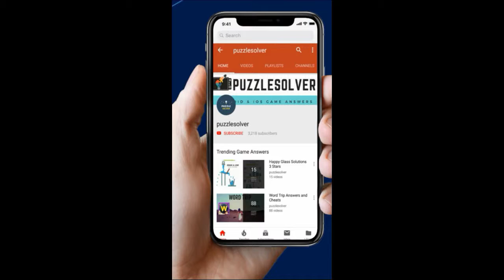Cut It Level 115 - 3 Stars